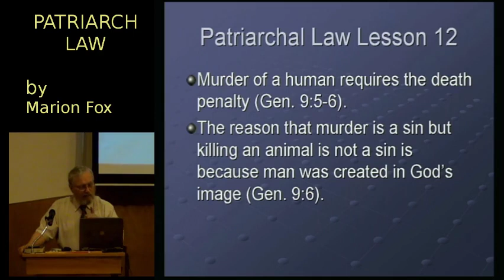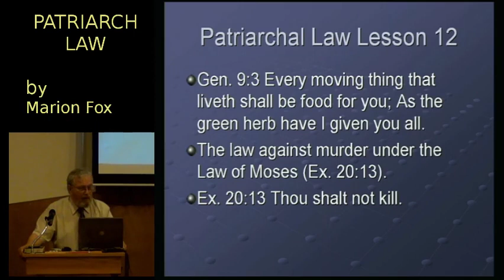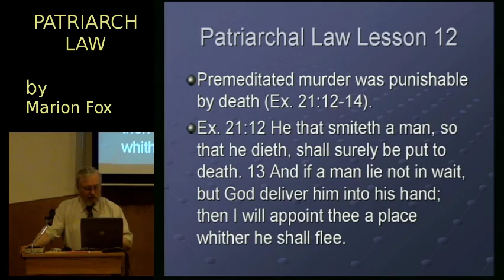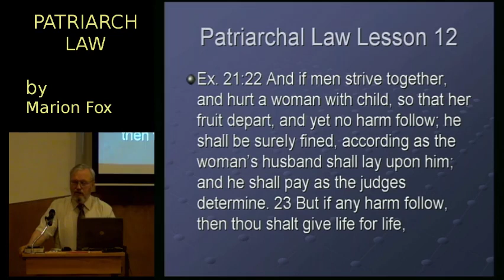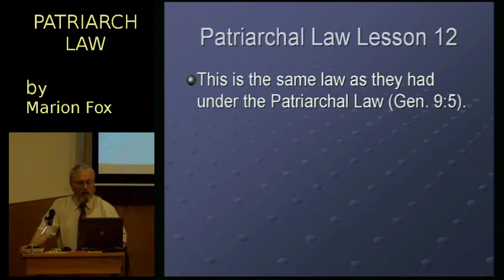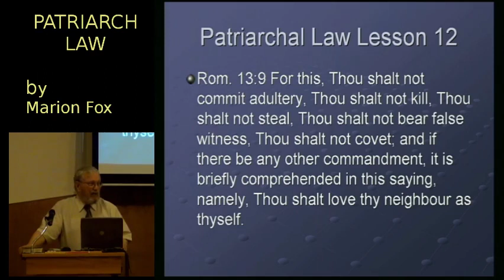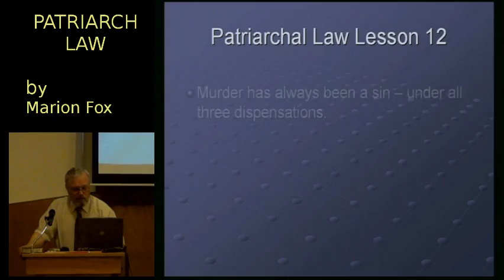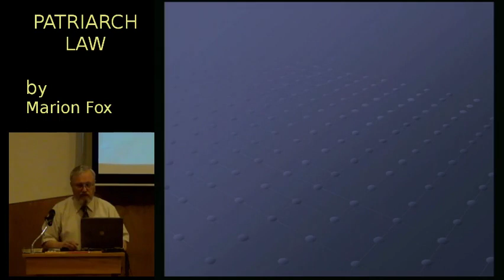Patriarch Law Lesson 12